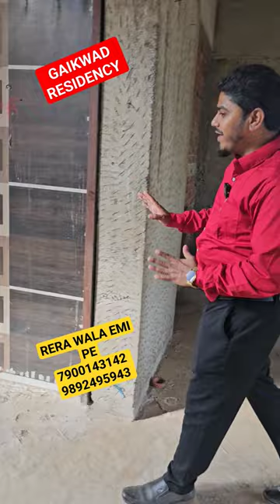GAIKWAD RESIDENCY ME 1RK 1BHK available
AFZAL BHAI KA APNA FAHIM ANSARI SIR KA SAPNA HAR HINDUSTANI KA GHAR HO APNA